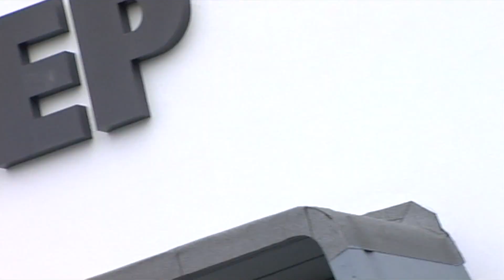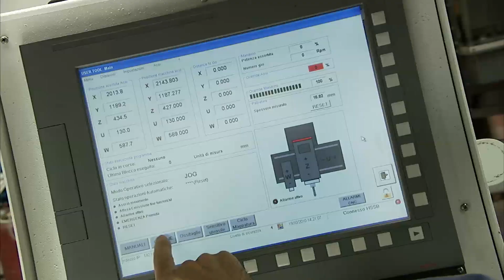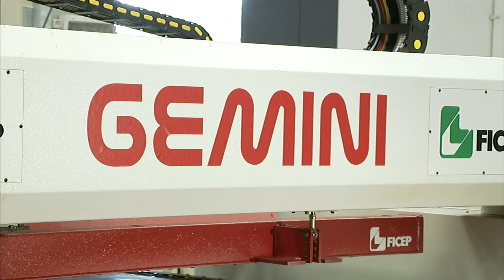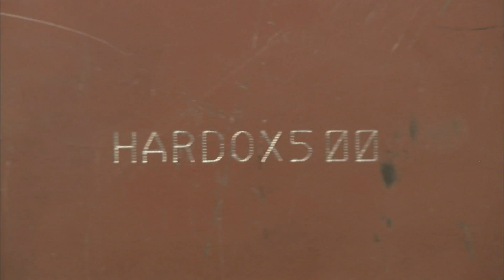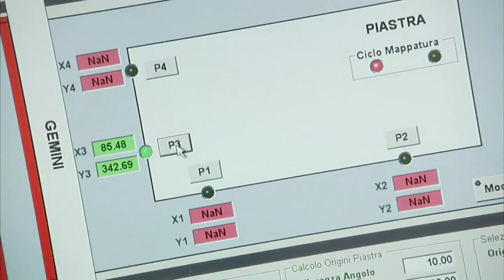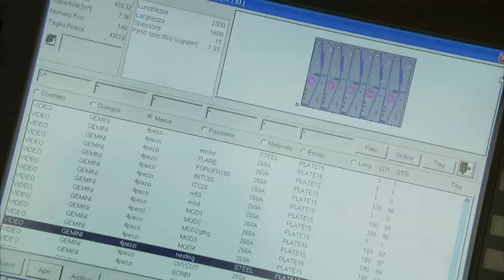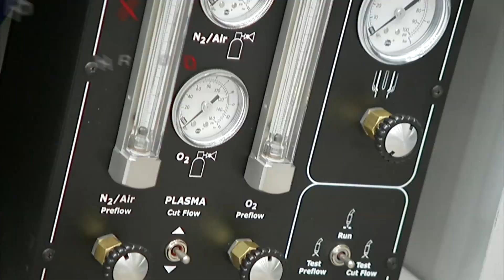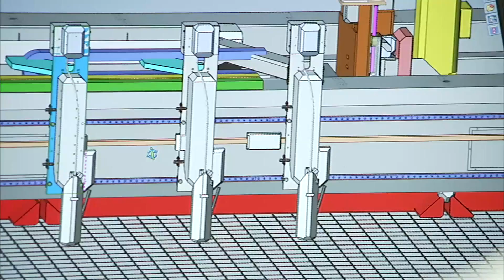FICEP GEMINI Gantry Style Steel Plate Processing Centre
Demonstration video for the Gantry Style GEMINI plasma cutting drilling and milling centre for processig of Steel Plate. Ideal for manufacturers of heavy machinery for mining, earthmoving, rail and road transport.